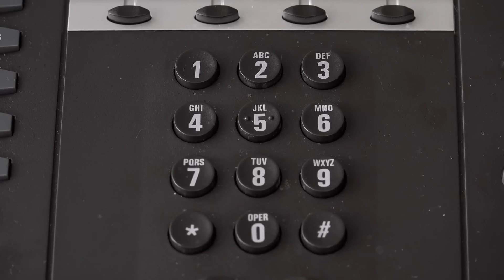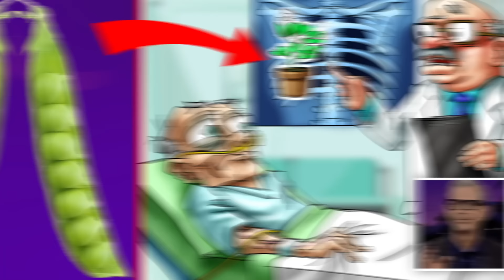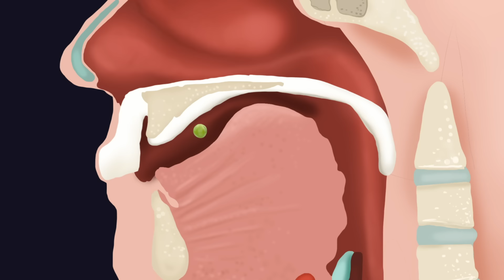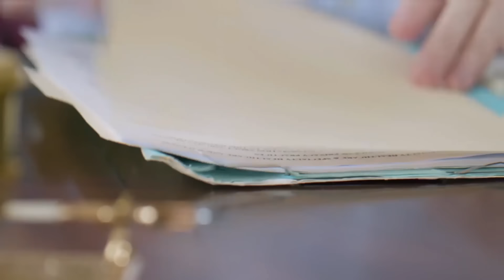Stories That Sound Fake But Are 100% REAL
Legal Stuff.